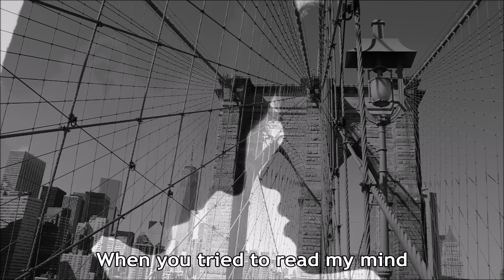Scott McKenzie - Like an Old Time Movie (Lyrics) [HD]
Scott McKenzie sings 'Like an Old Time Movie' from his 1967 Ode album 'The Voice Of Scott McKenzie'. This song was written by John Phillips who also wrote his hit song 'San Francisco (Be Sure to Wear Flowers in Your Hair)'. The song lyrics are in the video and below with comments about Scott McKenzie.

[Vinyl/Lyrics/26-Images/WAV]

Like an Old Time Movie  (Singer: Scott McKenzie)

It's just because you're blue
You don't really need me
The way that I need you

Don't come on so groovy
You do better mean
You're like an old time movie
One that I've already seen

Baby, yes, I need your love
But I'm not gonna get this low
Don't you think that I can tell
When you've got no place else to go

Could it be you misunderstood
When you tried to read my mind
'Cause this time you will find
I'm gonna let you go

Songwriter: John Phillips
[Lyrics from MetroLyrics]

Wikipedia states:

Scott McKenzie (born Philip Wallach Blondheim III; January 10, 1939 - August 18, 2012) was an American singer and songwriter. He was best known for his 1967 hit single and generational anthem, "San Francisco (Be Sure to Wear Flowers in Your Hair)". Philip Wallach Blondheim III was born in Jacksonville, Florida. His family moved to Asheville, North Carolina, when he was six months old. He grew up in North Carolina and Virginia, where he became friends with the son of one of his mother's friends, John Phillips. In the mid-1950s, he sang briefly with Tim Rose in a high school group called The Singing Strings, and later with Phillips, Mike Boran, and Bill Cleary formed a doo wop band, The Abstracts.

In New York, The Abstracts became The Smoothies and recorded two singles with Decca Records, produced by Milt Gabler. In 1961 Phillips and McKenzie met Dick Weissman and formed the folk group, The Journeymen, at the height of the folk music craze. They recorded three albums and seven singles for Capitol Records. After The Beatles became popular in 1964, The Journeymen disbanded. McKenzie and Weissman became solo performers, while Phillips formed the group The Mamas & the Papas with Denny Doherty, Cass Elliot, and Michelle Phillips and moved to California.

McKenzie originally declined an opportunity to join the group, saying in a 1977 interview, "I was trying to see if I could do something by myself. And I didn't think I could take that much pressure." Two years later, he left New York and signed with Lou Adler's Ode Records, one of whose most famous artists Carole King later became.